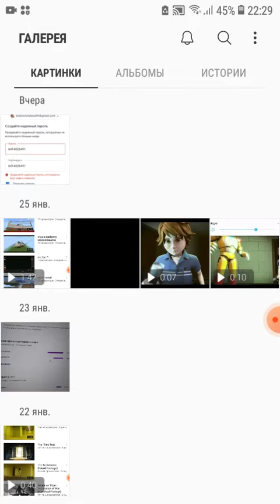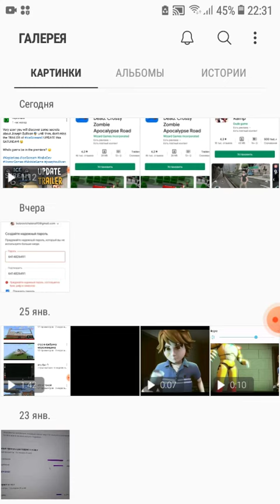появилась очень ужасная проблема в Horror BrawI